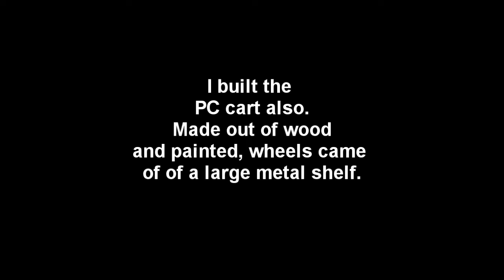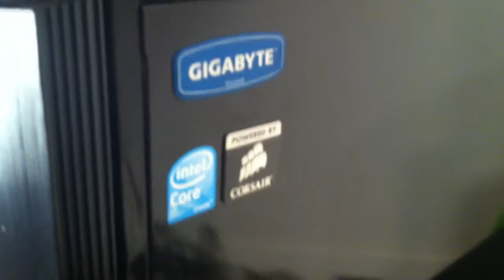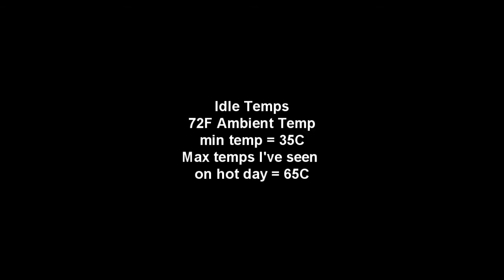My Gaming PC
Sorry about the quality. I had to use my iphone 4 to record this video (all I have right now). This is a video of my game room, and my gaming PC I built. Hope ya like it. :)

Soon as I get some better technology, i'll make a better video. (learning how to video edit as I go along, so pls bare with me, I promise future video's will get better, lol).

System:
Thermaltake Armor+ VH6000BWS Case
Windows 7 64bit Ultra
Gigabyte EX58-UD3R SLI
i7 920 @ 3.2ghz (Thermalright Ultra 120 cooler w/ silverstone 110cfm fan)
8gb DDR3 (2x4gb) Corsair Vengeance 1600
2 liquid cooled Nvidia Gtx 480's in SLI
(Galaxy Gtx 480 w/ DangerDen Gpu block & N480GTX HydroGen (came with block and outlets didn't line up, thats why it's got the funny loop)
Creative X-Fi Xtreme Music Sound Card
2 X Koolance Quad 120mm Radiators
Swiftech MCP655 Water Pump
Danger Den Reservoir
H.D. = Hitatchi 1TB 7200
2nd H.D. = Seagate Barracuda 250GB 7200

Had to turn off sli to run 3 monitors, because I have 3 different monitors SLI won't enable. Need 3 matching monitors w same resolution and hz. Normally play games on Asus 3d monitor, and samsung is for temps, usage, ect., for multitasking I turn all 3 on.

Haven't overclocked the cards yet, haven't needed to yet, but if or when I do i'll post a video.

Edit: Well, I just added  the rest of the fans for the cooler, but, sadly, my X-Fi was making my pc crash, not sure if it's going bad, or something else software related. Still works for music and other stuff, but makes my computer freeze. Thinking about getting another one, or one of Creatives new Recon3D sound card. Luckily my onboard audio works fine and sounds "decent". Gonna make an updated video soon.